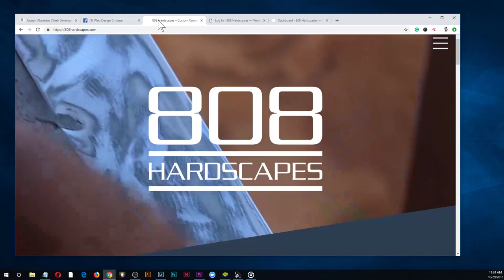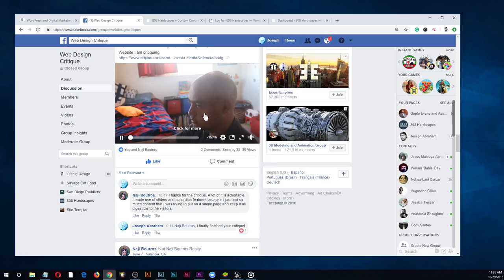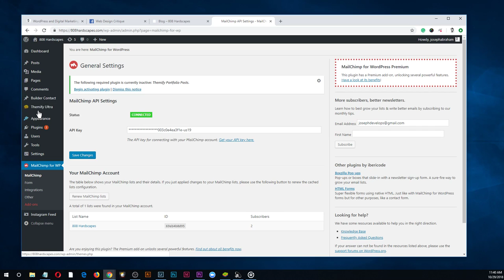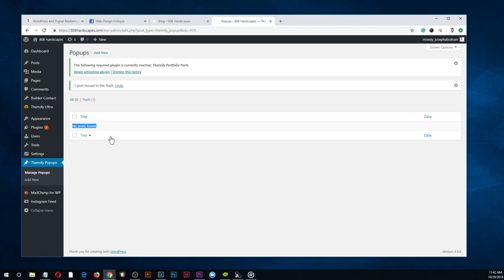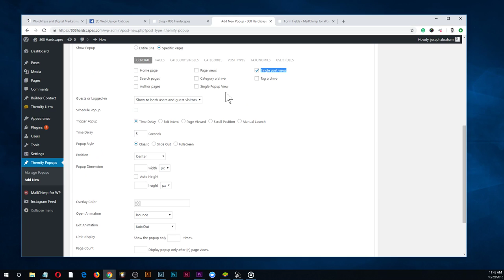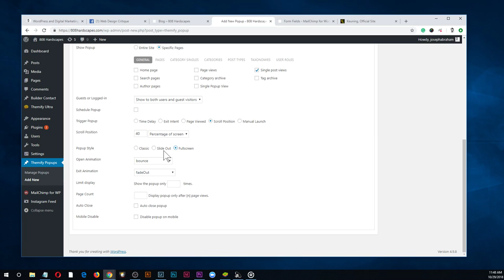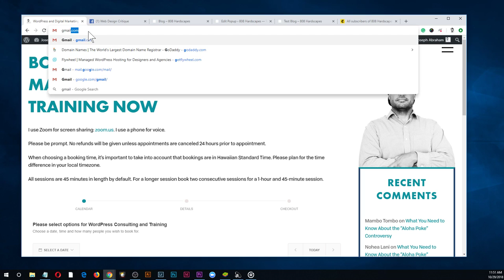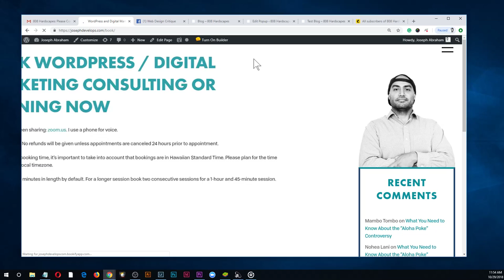How to Add a Popup to Your WordPress Site /w Themify Popup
While many marketers debate rather or not to use popups on their sites, no one can dispute that popups are effective for growing an email list. I personally prefer to use popups exclusively on blog posts. Since I actually sell bookings on my site, I don't want the popups to inhibit users from booking a paid consultation with me.

This channel focuses on web design, web development, and internet marketing strategies. I am always looking to build relationships and improve my channel so I welcome feedback.